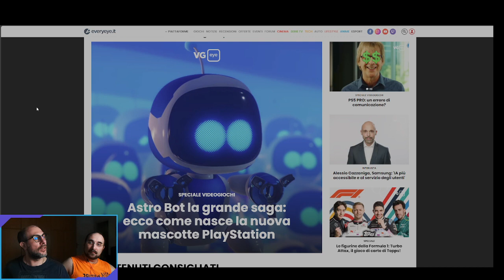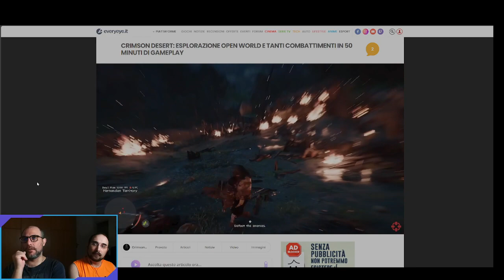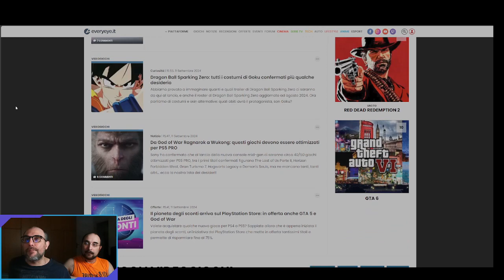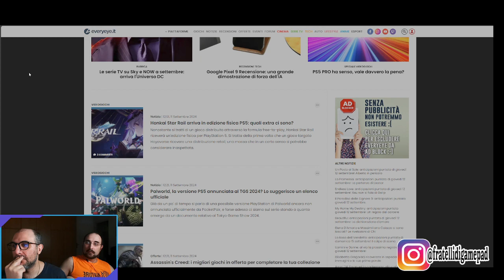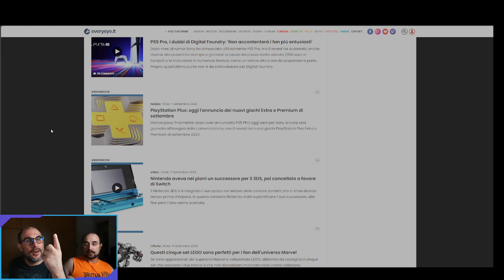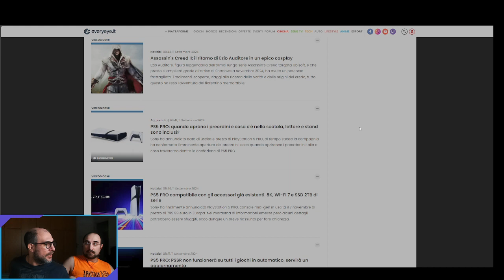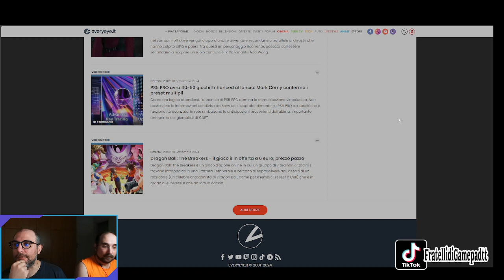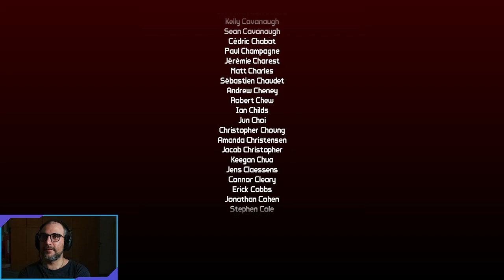[28] Leviatani e Tesori